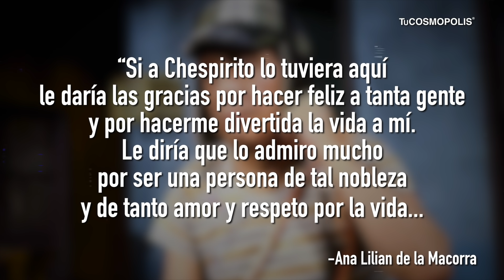¡TE ENGAÑARON! Las MENTIRAS que ACABAN de SALIR DEL CHAVO DEL 8